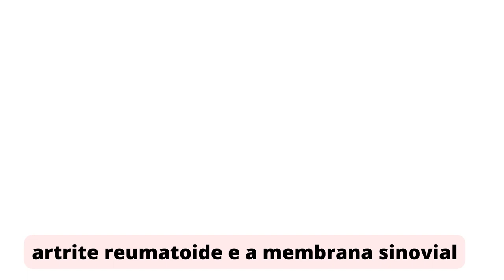artrite reumatoide e a membrana sinovial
GRUPO DE APOIO DO WHATSSAP